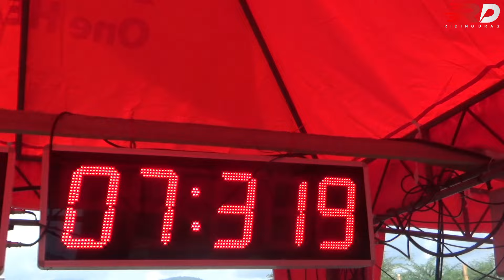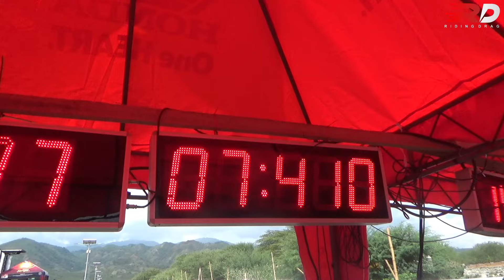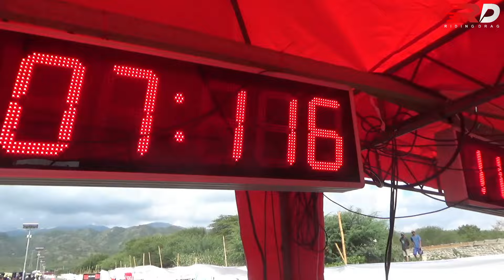Manakah Yang Lebih Kencang ⁉️MX KING 200CC ATAU SATRIA FU 200CC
RIDING DRAG INDONESIA merupakan channel yang memberikan tayangan berupa video-video seputar dunia otomotif dan dunia balap Indonesia, khususnya balap drag lurus, baik itu event resmi maupun balap liar yang dibayang-bayangi oleh aparat.

Bagi teman-teman/joki yang berminat untuk diliput, baik saat setting ataupun saat perform dalam event resmi maupun balap liar, bisa langsung menghubungi Ara, admin RIDING DRAG INDONESIA.

Kontak:
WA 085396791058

Terima Kasih.